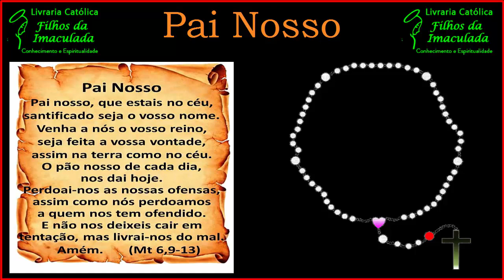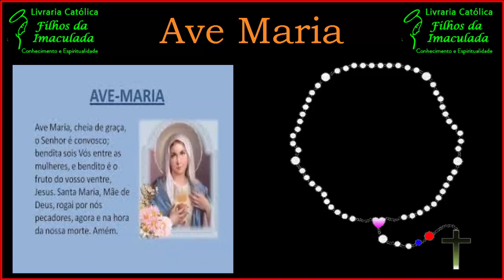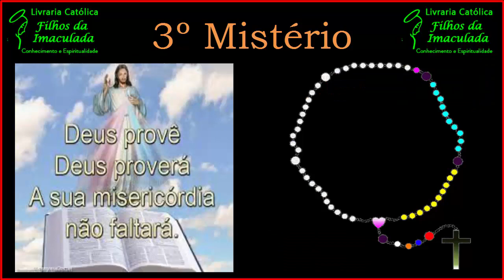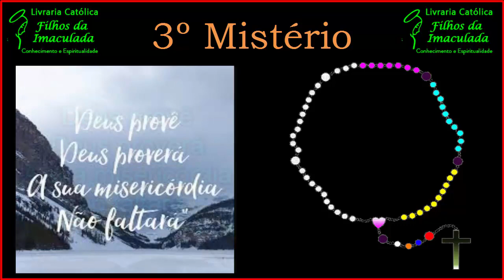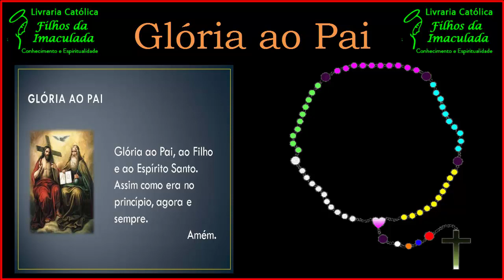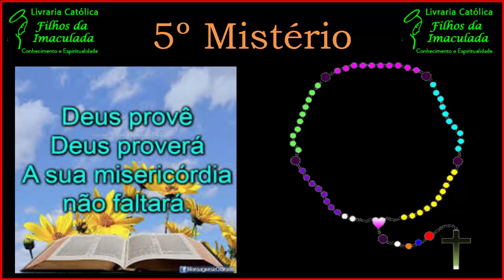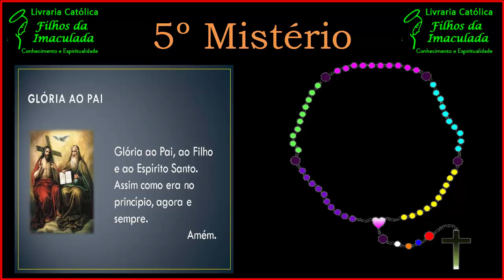𝐓𝐞𝐫ç𝐨 𝐝𝐚 𝐃𝐢𝐯𝐢𝐧𝐚 𝐏𝐫𝐨𝐯𝐢𝐝ê𝐧𝐜𝐢𝐚 𝟏𝟕/𝟏𝟏/𝟐𝟎𝟐𝟐 (𝟏𝟑:𝟎𝟎𝐡)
𝐂𝐫𝐞𝐢𝐨
Creio em Deus Pai Todo-Poderoso, Criador do céu e da terra; e em Jesus Cristo, seu único Filho, nosso Senhor; que foi concebido pelo poder do Espírito Santo; nasceu da Virgem Maria, padeceu sob Pôncio Pilatos, foi crucificado, morto e sepultado. Desceu à mansão dos mortos; ressuscitou ao terceiro dia; subiu aos céus, está sentado à direita de Deus Pai todo-poderoso, donde há de vir a julgar os vivos e os mortos; creio no Espí¬rito Santo, na Santa Igreja Católica, na comunhão dos Santos, na remissão dos pecados, na ressurreição da carne, na vida eterna.
Amém.

𝐏𝐚𝐢 𝐍𝐨𝐬𝐬𝐨
Amém.

Amém.

𝐆𝐥ó𝐫𝐢𝐚
Amém.

𝟏º 𝐌𝐢𝐬𝐭é𝐫𝐢𝐨 -
𝐂𝐨𝐧𝐭𝐚 𝐠𝐫𝐚𝐧𝐝𝐞

𝟏º 𝐌𝐢𝐬𝐭é𝐫𝐢𝐨 -
𝐂𝐨𝐧𝐭𝐚 𝐠𝐫𝐚𝐧𝐝𝐞

𝟐º 𝐌𝐢𝐬𝐭é𝐫𝐢𝐨 -
𝐂𝐨𝐧𝐭𝐚 𝐠𝐫𝐚𝐧𝐝𝐞

𝟑º 𝐌𝐢𝐬𝐭é𝐫𝐢𝐨 -
𝐂𝐨𝐧𝐭𝐚 𝐠𝐫𝐚𝐧𝐝𝐞

𝟒º 𝐌𝐢𝐬𝐭é𝐫𝐢𝐨 -
𝐂𝐨𝐧𝐭𝐚 𝐠𝐫𝐚𝐧𝐝𝐞

𝟓º 𝐌𝐢𝐬𝐭é𝐫𝐢𝐨 -
𝐂𝐨𝐧𝐭𝐚 𝐠𝐫𝐚𝐧𝐝𝐞

𝐎𝐫𝐚çã𝐨
Vinde, Maria, chegou o momento. Valei-nos agora e em todo tormento. Mãe da Providência, prestai-nos auxílio no sofrimento da terra e no exílio. Mostrai que sois Mãe de Amor e de Bondade, agora que é grande a necessidade. Amém.